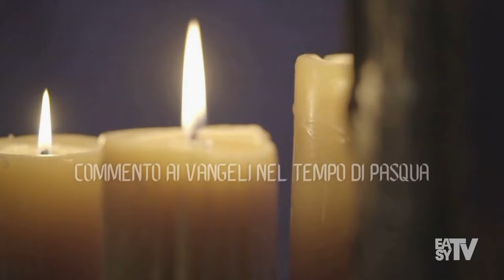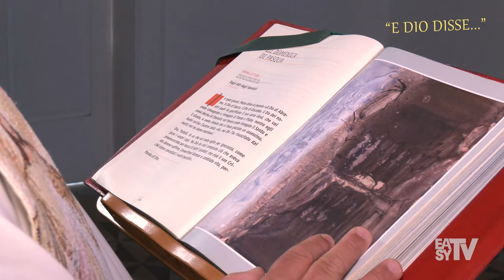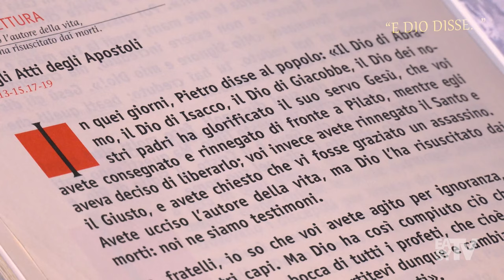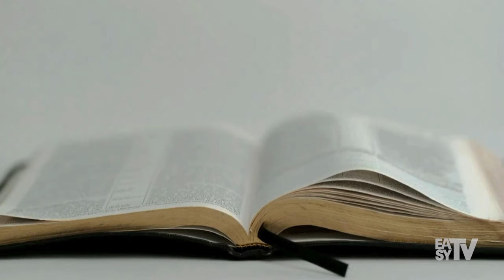E DIO DISSE - III DOMENICA DI PASQUA - ANNO B - 14/04/2024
Commento al Vangelo a cura di Fra Diomede Stano Ofm-Capp

Visibile su Easy Tv
Canale 81 Puglia
Canale 75 Provincia Benevento
www. puglia.net
www. easynews24 .it